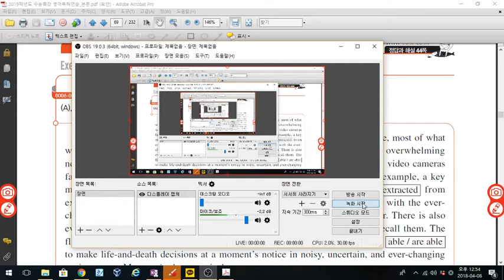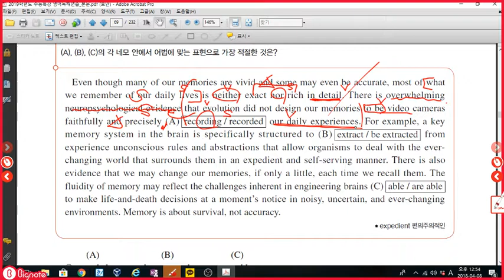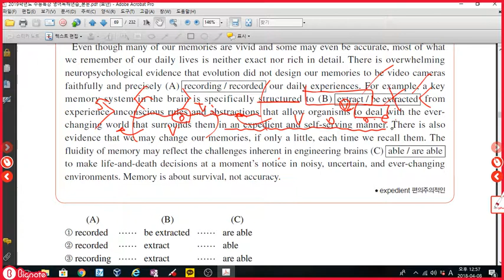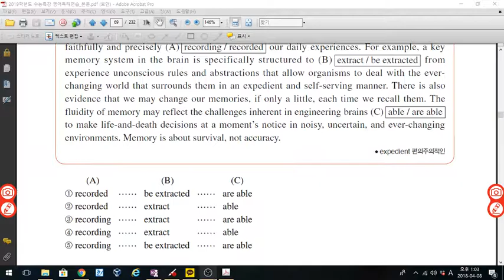2018 수능특강 영어독해 6강 4번